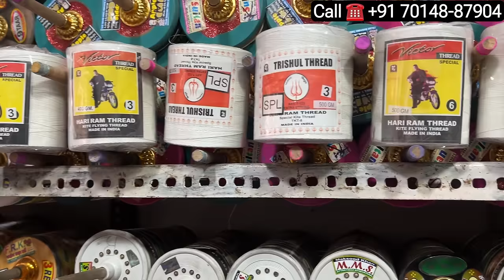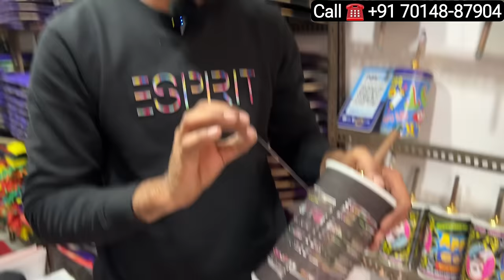Kite Market Jaipur 2024 | हण्डीपुरा पतंग बाज़ार | SH Kite Center | Makar Sankranti 2024 | Jaipursehai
S.H.KITE CENTRE
Wholesale Dealers of : Kites & Manjha
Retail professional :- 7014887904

Address : SH Kite Centre, Handipura Market, Ramganj, Jaipur

Jaipur se hai
Jaipursehai
JAIPURSEHAI
JAIPUR SE HAI
Kite market
Sh kite center
Handipura jaipur
Cheapest kite market
RB Rajasthan patang house
CHEAPEST KITE MARKET IN JAIPUR 2024 WHOLESALE/RETAIL | सबसे सस्ता पतंगों का बाजार Handipura Jaipur

 jaipur, shubh journey
सबसे सस्ता पतंगों का बाजार रामगंज हांडीपुरा जयपुर l  cheapest kite market jaipur 2024

Cheapest kite market jaipur, worlds cheapest kite market, sabse sasta patang bazar handipura jaipur